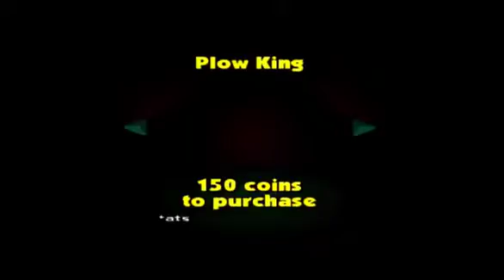The Simpsons Hit and Run Commentary Part 1 The Inebriated Antics of Homer Simpson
Tonight on the Simpsons Hit and Run Skully takes it easy as he lives a day in the life of Homer Simpson... Fun fun fun.